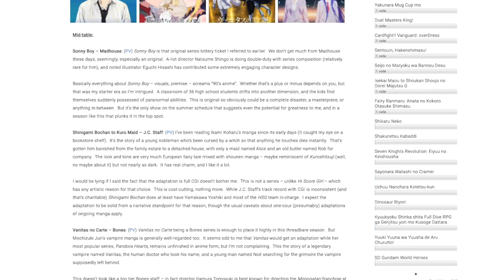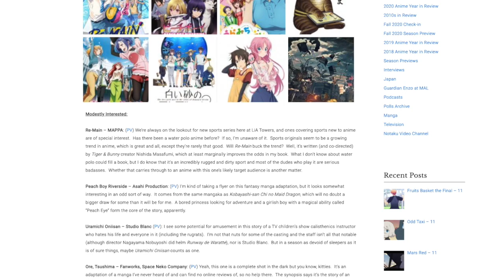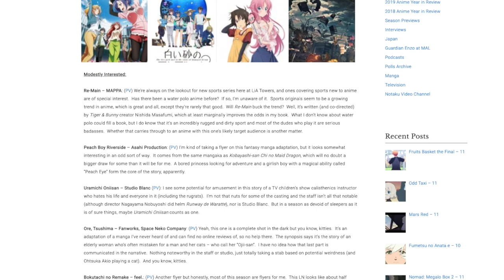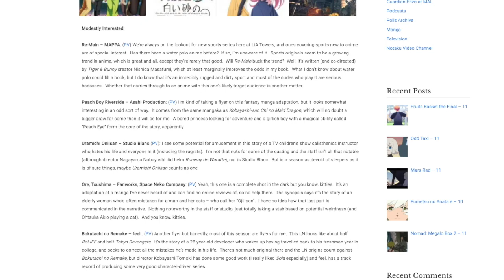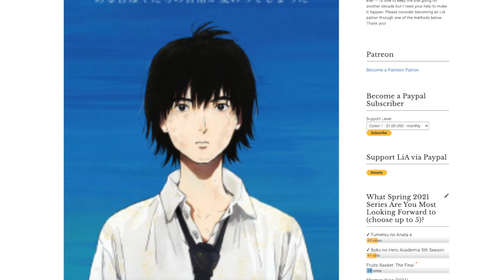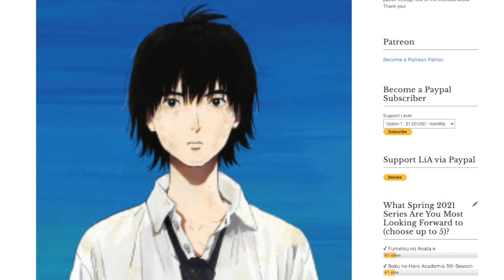Lost in Anime Summer 2021 Season Preview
Another season, another preview video! After a big-time season this spring, summer looks a lot more "new normal" for anime in 2021.  As always, the focus here is more on depth - please check on my Season Preview post on lostinanime.com for a broader overview.

Timecodes:

Introduction 0:02

TV Series:
Sonny Boy 3:25
Shinigami Bocchan to Kuro Maid 6:10
Vanitas no Carte 9:40
Higurashi no Naku Koro ni Sotsu 1242
Re-MAIN 14:21
Peach Boy Riverside 15:13
Ore, Tsushima 15:40
Shiroi Suna no Aquatope 16:28

OVA:
Tonikaku Cawaii OVA 17:53
Mahoutsukai no Yome: Nishi no Shounen to Seiran no Kishi 18:33

Theatrical:
Cider no You ni Kotoba ga Wakiagaru 20:43
Ryuu to Sobakasu no Hime (Belle) 21:08
Boku no Hero Academia the Movie 3: World Heroes' Mission 23:25
Shika no Ou 25:06

Wrapup: 27:05